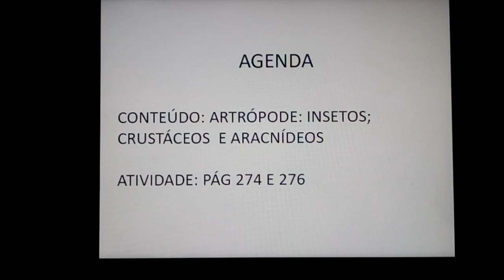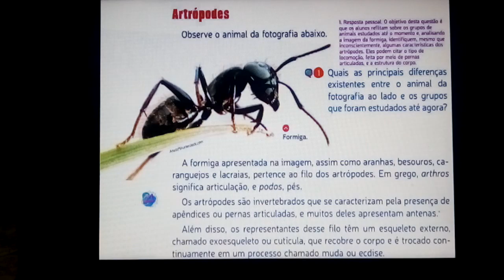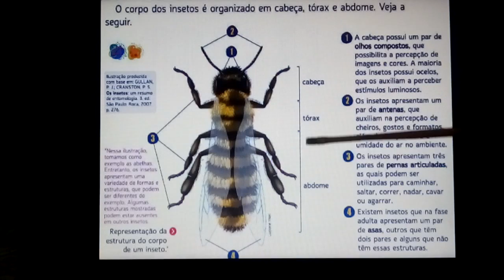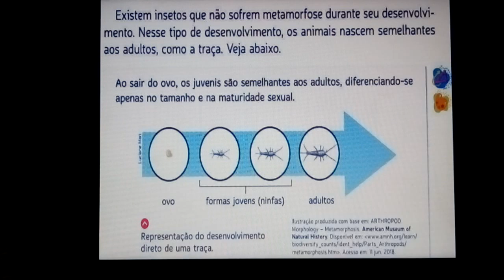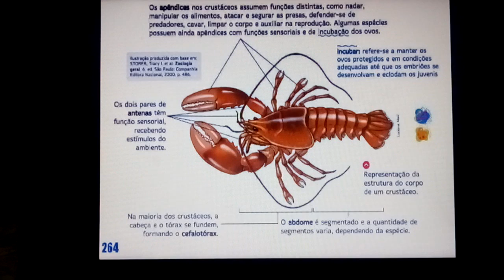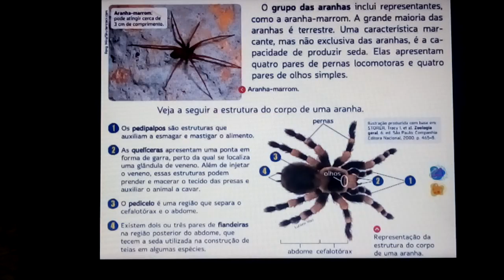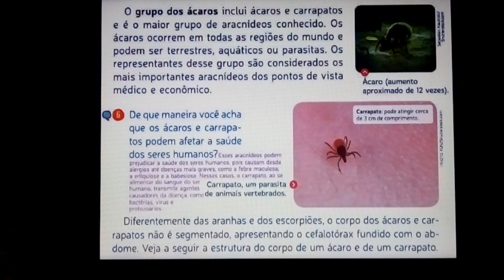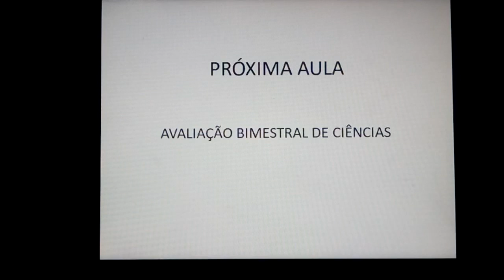AULA 11 CIÊNCIAS 7º ANO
ARTRÓPODE: INSETOS; CRUSTÁCEOS  E ARACNÍDEOS.